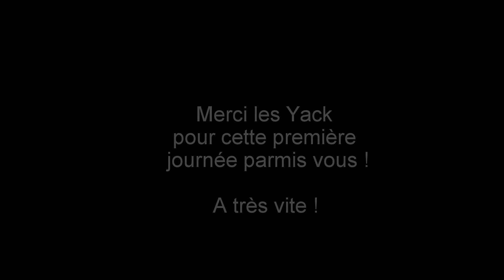My first airsoft game ! # GO PRO montage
I play with cheap'n yack clan !